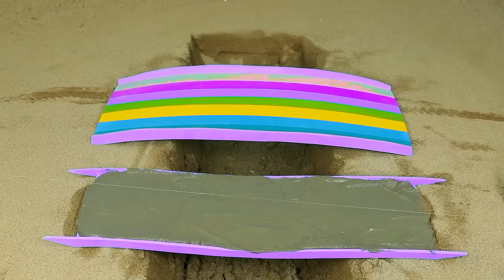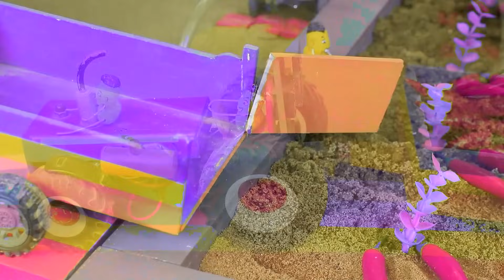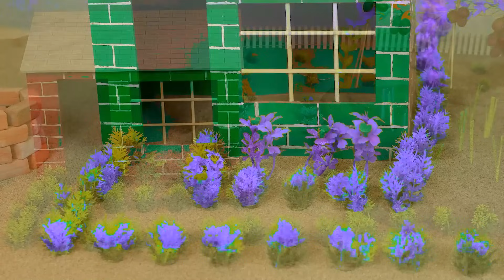Diy mini motor water pump science project | mininhand pump | Diy Tractor #60